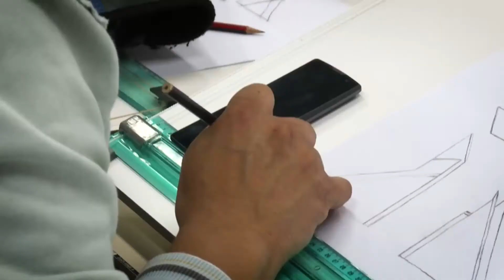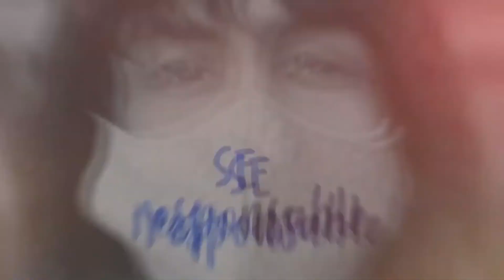LA TERCER PANDEMIA: NIÑOS/AS, JÓVENES - DERECHOS VULNERADOS MAS POR EL ENCIERRO